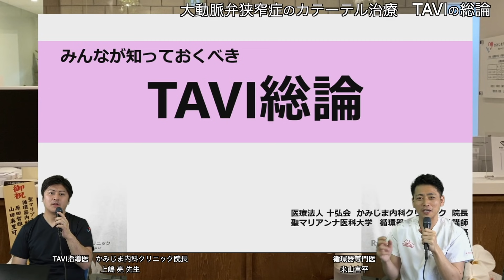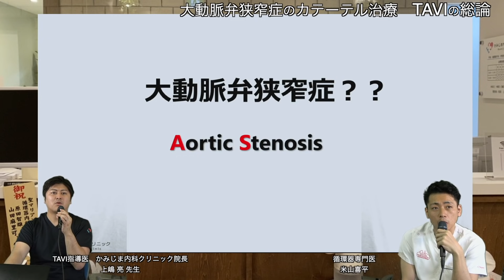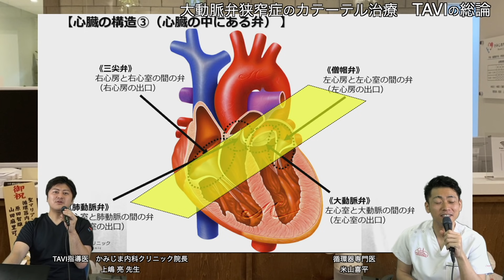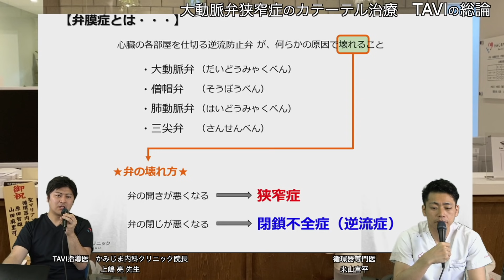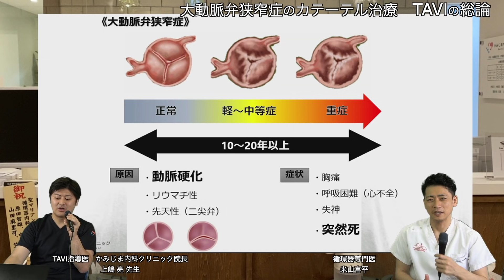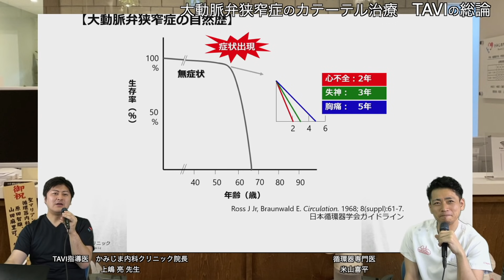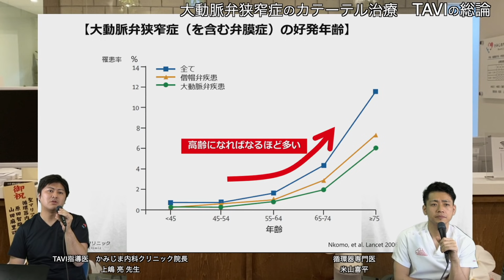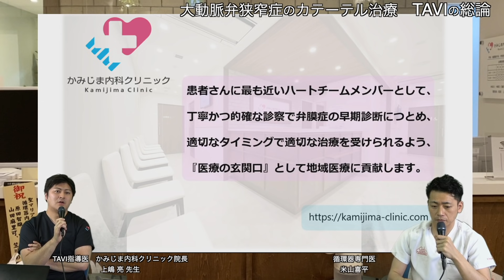大動脈弁狭窄症（AS）のカテーテル 治療 TAVI（Transcatheter Aortic Valve Implantation) 総論 上嶋亮先生 かみじま内科クリニック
TAVI（Transcatheter Aortic Valve Implantation）
大動脈弁狭窄症（AS）の治療　総論　上嶋亮先生　かみじま内科クリニック

この動画は看護師やコメディカルスタッフ、医師、医療系の方にむけた動画です。
大動脈弁狭窄症（AS）の治療総論について解説しています。

この動画は病院で働く医療従事者や医療系の学生向け動画です。心臓病の方の批判や誹謗中傷をする動画でなく、問題解決に向けて前向きで建設的な医療が行われる場になる事に切に願っております。これからも良い医療を受けていただけるよう日々努力を重ねていきます。

動画に関して，開示すべき利益相反関連事項はいっさいありません。企業からの報酬も受理しておりません。あくまで個人的な見解であり、薬剤や医療機器などはガイドラインに基づいての処方をしてください。

Euro score  STS score  TAVI

上嶋亮先生の解説です。
かみじま内科クリニック

TAVI、カテーテル 、上嶋亮, かみじま内科クリニック,　大動脈弁狭窄, 米山喜平、循環器内科、循環器,心臓